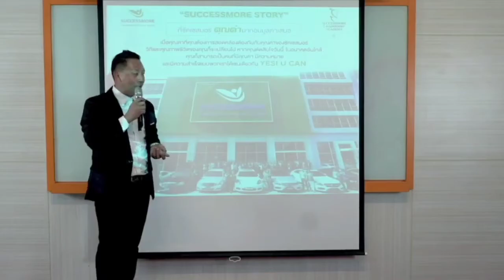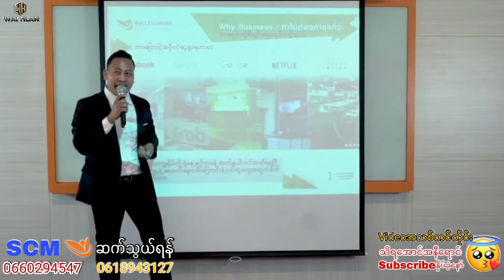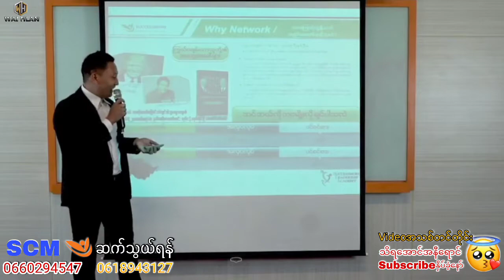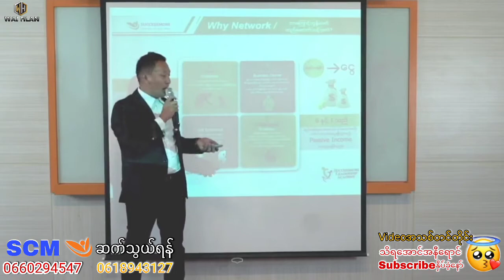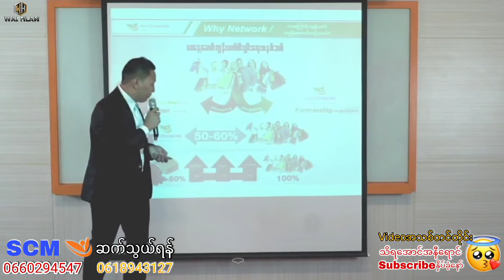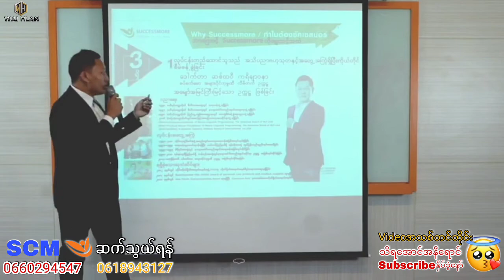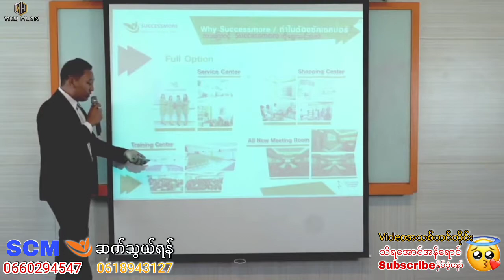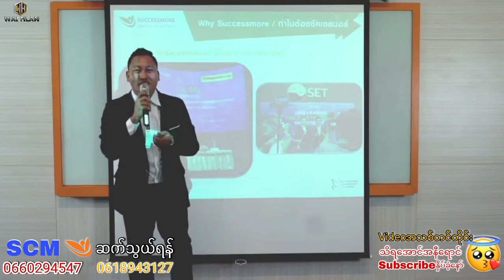Success more the best MLM Company about Detail